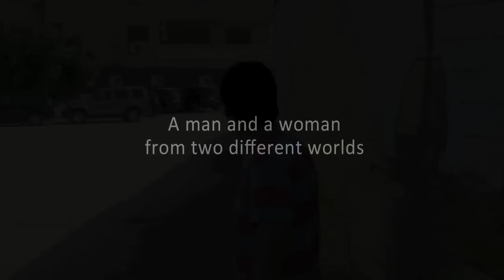After The Battle (Baad el Mawkeaa) - 2012 - Official Trailer - English Subtitles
Mahmoud was part of the armed groups coerced by the Egyptian Government which carried out attacks on protestors in Tahir Square the 2nd of February 2011. Since then, Mahmoud has lost his job, been subjected to humiliating treatment, and been ostracized by his own community that live close to the Pyramids. He and his family are close to despair when he meets Reem, a secular young Egyptian divorcee and modern-thinker who works in advertising. Reem is a fervent ecologist who lives in a wealthy neighbourhood of Cairo. This will be the encounter of two people but also of two different worlds.

Country: France / Egypt
Year: 2012
Language: Arabic
Runtime: 116 min

Directed by: Yousry Nasrallah
Starring: Nahed El Sebaï, Bassem Samra, Menna Shalabi